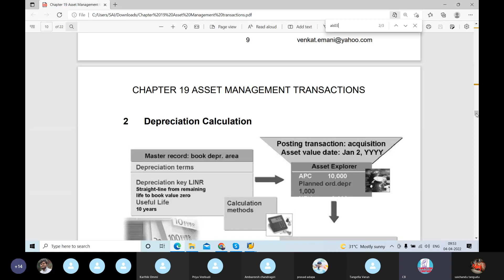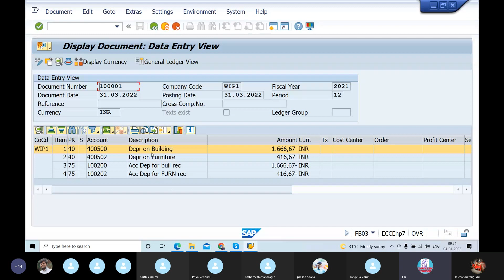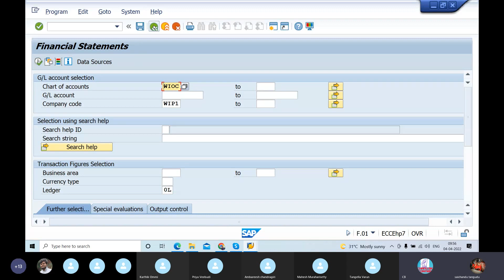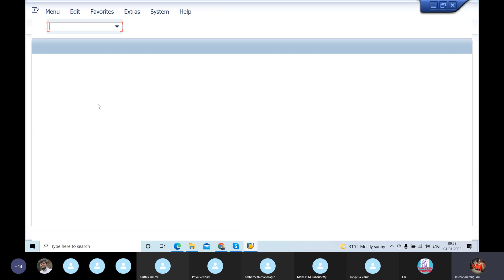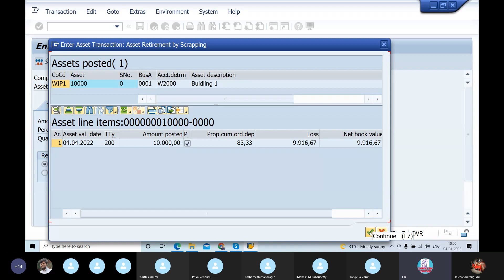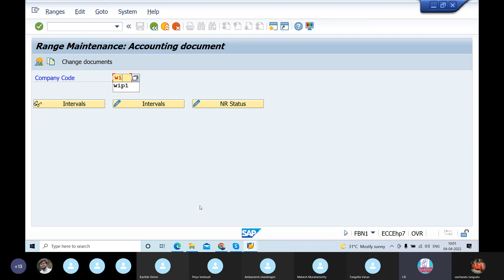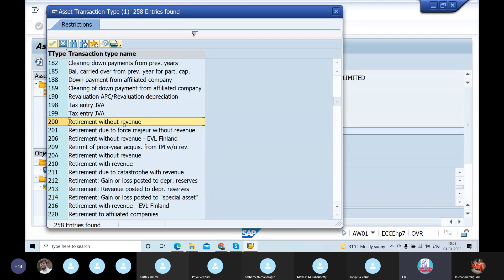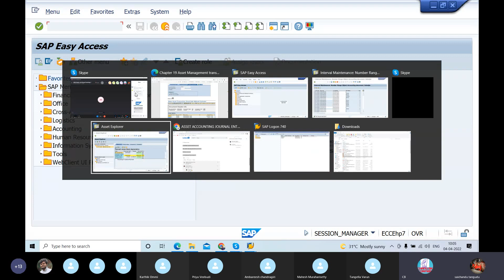SAP FICO Course Full in Telugu|Asset retirement Process ( T code-ABAVN)-SAP FICO-అసెట్ రిటైర్ మెంట్